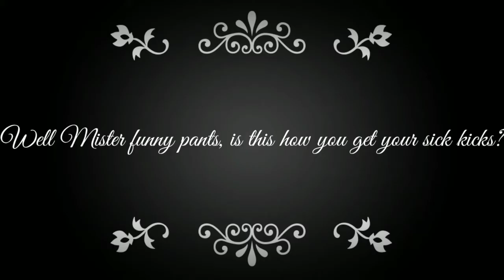SpongeBob: 1900 Edition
SpongeBob back in time!